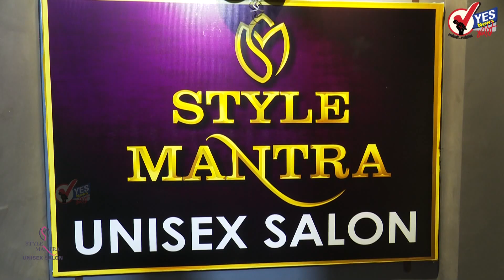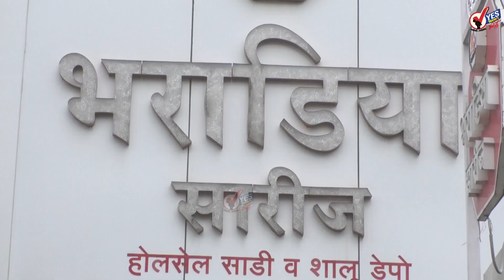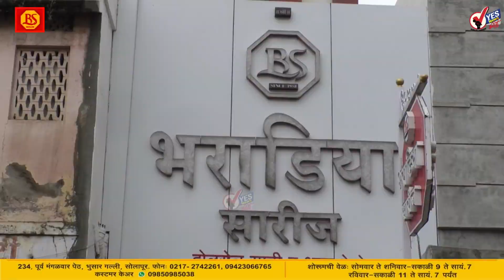TOP 20 | एसटीचा संप चिघळणार, अद्याप तोडगा नाही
एसटीचा संप चिघळणार, अद्याप तोडगा नाही
बाल दिनानिमित्त सोलापूर महापालिकेचा पर्यावरण पूरक बालदिन सप्ताह
तामिळनाडू मध्ये मुसळधार पाऊस जनजीवन विस्कळीत
उजनी- सोलापूर समांतर जलवाहिनीच्या ठेकेदाराचा आज स्मार्ट सिटीच्या बैठकीत फैसला
कार्तिकी निमित्त पंढरीत विठ्ठलाचे मंदिर 24 तास दर्शनासाठी खुले
एसटीचे संपकरी आज राज ठाकरे यांना भेटणार
एसटीचे आजवर 918 संपकरी कर्मचारी निलंबित
माध्यमिक शाळांना 21 नोव्हेंबरपर्यंत दिवाळी सुट्टी
सोलापूर महापालिकेची उद्या सर्वसाधारण सभा,जुना पुणे नाका येथे बांधणार 27 कोटीचे सुविधा केंद्र
मोहिते पाटील बँकेत घोटाळा नाही, ऑडिटरचा अहवाल खोटा - व्यवस्थापक उघडे
सोलापूर जिल्ह्यातील नगरपालिकांमध्ये एकूण 24 नगरसेवक वाढणार
सोलापूरच्या काँग्रेस भवन समोर गेल्या पंधरा दिवसांपासून सुरू आहे शेतकऱ्यांचे आंदोलन
जिल्हा प्रशासनाने कार्तिकी निमित्त 65 एकर जागेत केले 450 दिंड्यांचे नियोजन
सोलापुरातील वाहन धारकांकडे तब्बल आठ कोटीचा ऑनलाईन दंड थकित
सोलापुरात सलग चौथ्या दिवशी एसटी कर्मचाऱ्यांचा संप सुरू, बसस्थानक पडले ओस
मंत्रालय परिसरातच नवाब मलिकांचा पुतळा जाळला, भाजयुमोचं आंदोलन पेटलं
T20 World Cup: न्यूझीलंडचा इंग्लंडवर रोमहर्षक विजय, 5 विकेट्सने सामना जिंकत मिळवली फायनलमध्ये एन्ट्री
कोरोनात 80 लाख टन प्लॅस्टिक कचऱ्याची निर्मिती, संशोधनात खुलासा
ठाण्याच्या भाजीविक्रेत्याला गुजरातमध्ये 350 कोटींच्या ड्रग्जसह अटक, पाकिस्तानातून तस्करी